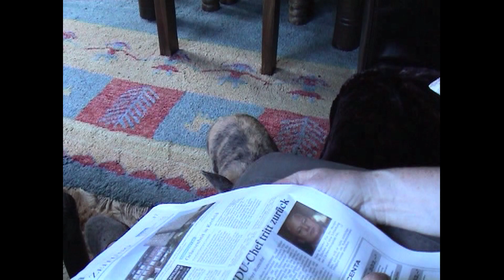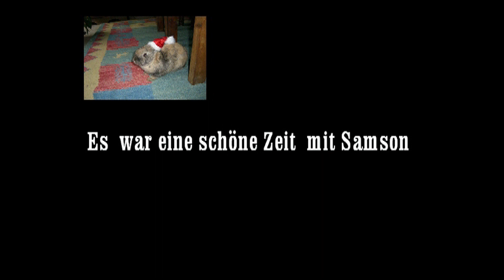Samson der Grosse